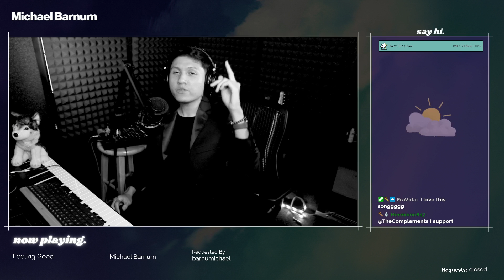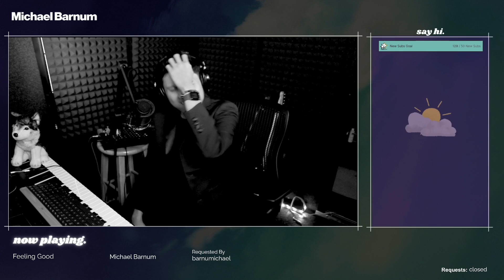Feeling Good | Michael Bublé